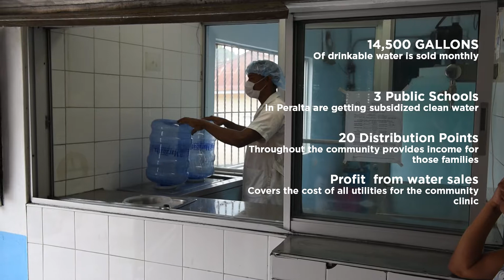CE's Clean Water Model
Learn about Community Empowerment's clean water business model, which helps communities live healthier lives and create a sustainable health care system.